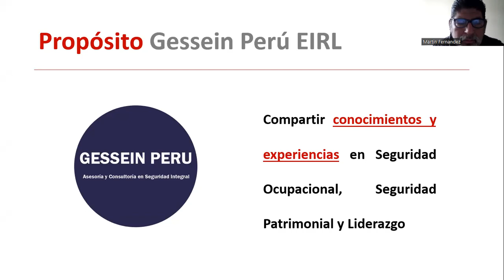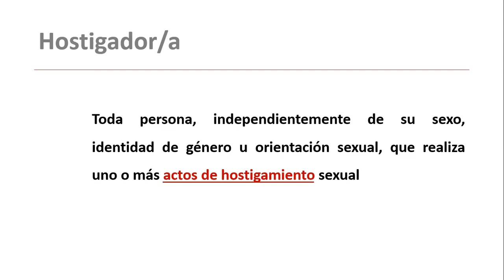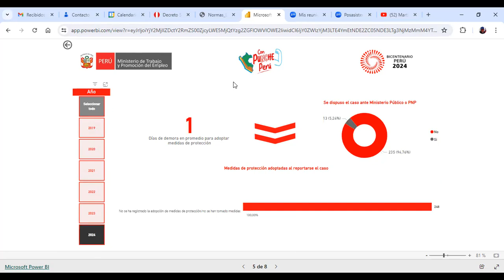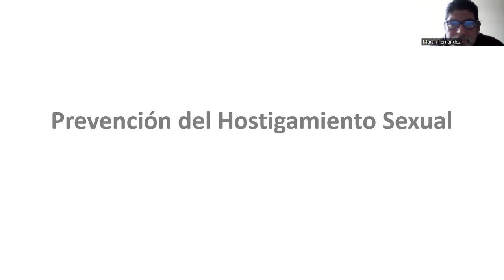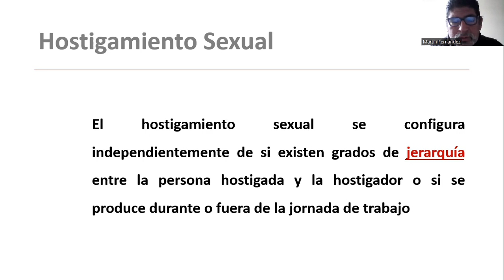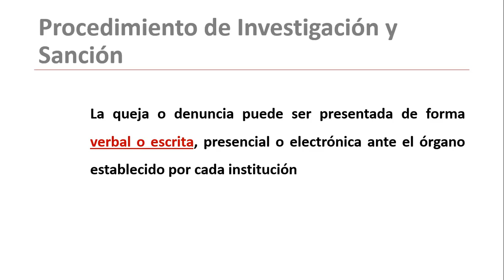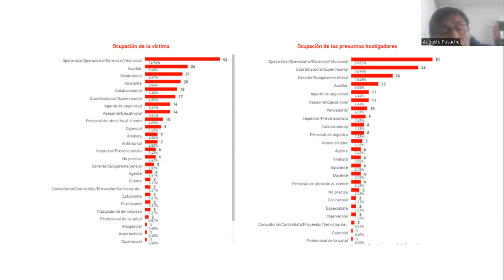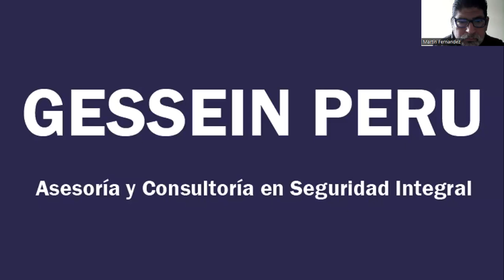Prevención y Sanción del Hostigamiento Sexual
👨‍🏫  El objetivo de este webinar es compartir información sobre como prevenir y sancionar el hostigamiento sexual en los centro de trabajo, instituciones educativas, instituciones policiales y militares

🔗 En el siguiente enlace podrá descargar el DS 014-2019-MIMP. REGLAMENTO DE LA LEY DE PREVENCIÓN Y SANCIÓN DEL HOSTIGAMIENTO